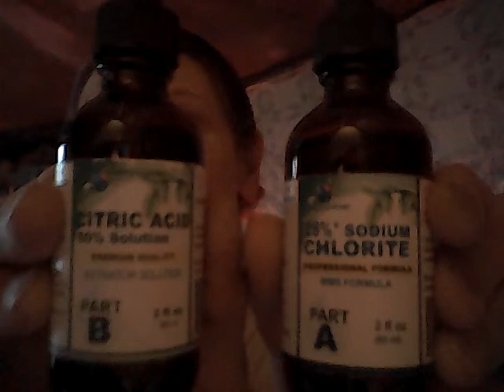I ain't afraid of no ghost , or liars .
Bring it on tool  .